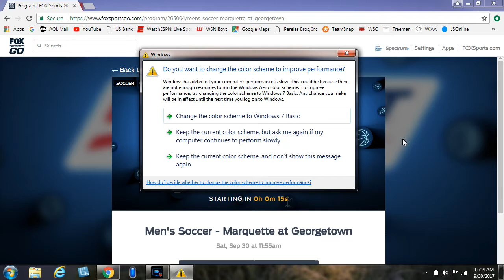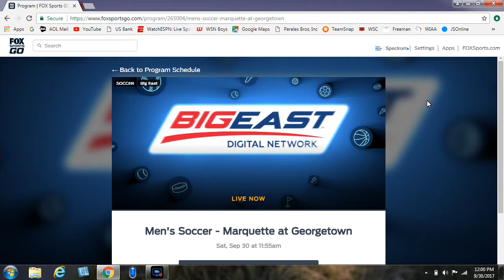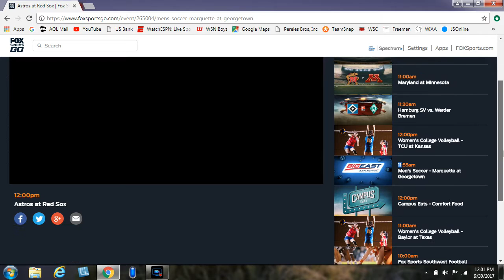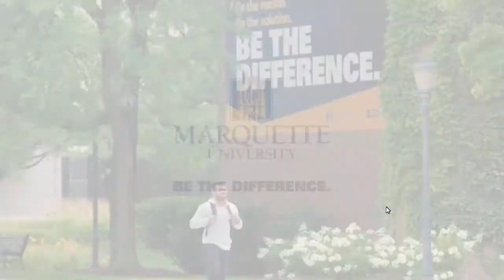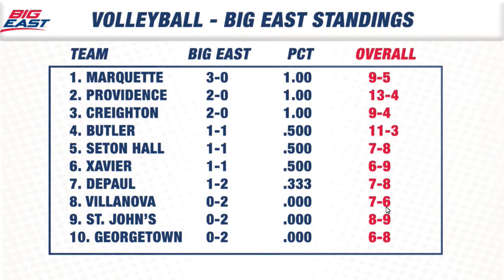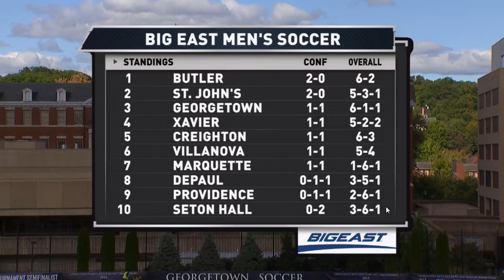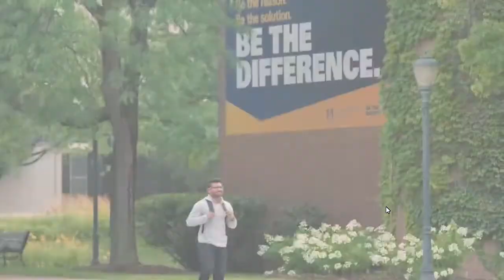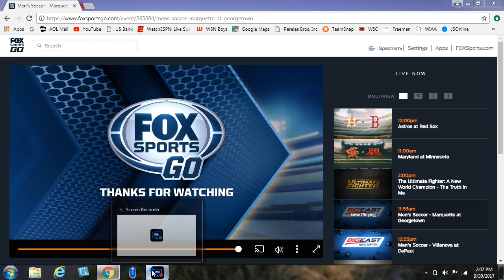2017 Marquette University Soccer v Georgetown - Connor Alba (#11 Blue)